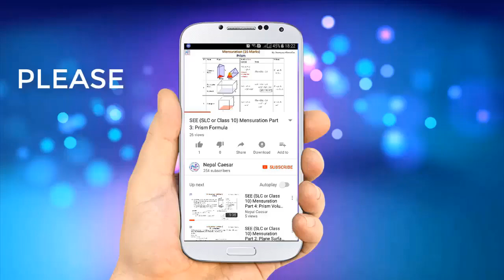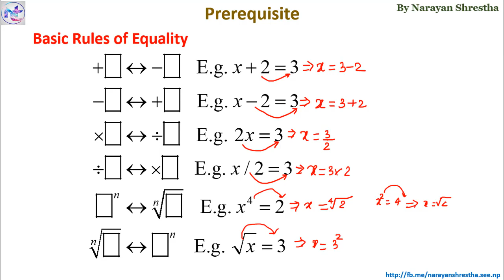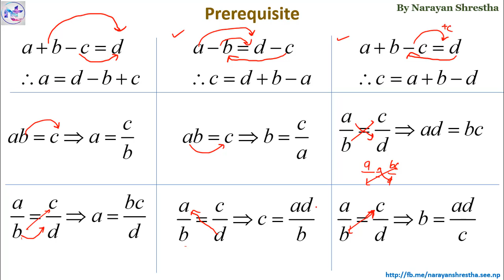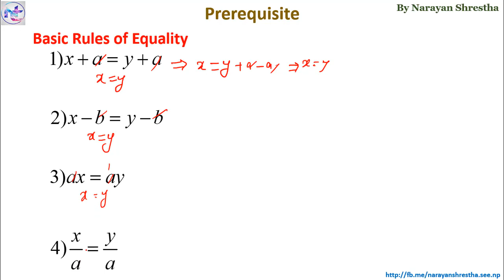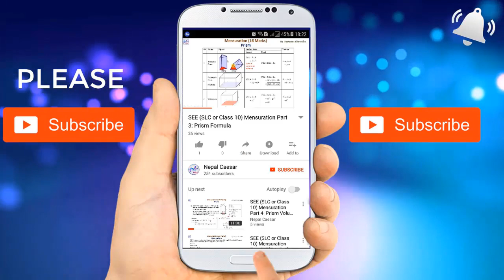SEE Mathematics Basic Rules| Before You Start This Course 2076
This video is just revision before starting SEE (class 10) Compulsory Mathematics New Course 2075. All students must be clear with these concept presented on the videos

You can download this note from my Facebook page SEE Math and Maths Nepal